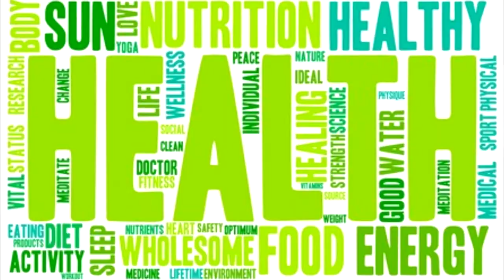Simple Technique To Remove Blocks To Manifestation | Richard Gordon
There's these 3 arenas of our life, and there's this ultimate issue of success; success around health, relationships, and successes. Everybody is wounded on this planet, everybody had soul-wounding as part of the game of being here. But the question is which arena can you allow miracles to manifest?

►► Richard Gordon's Social Media Accounts
Follow him at the following;